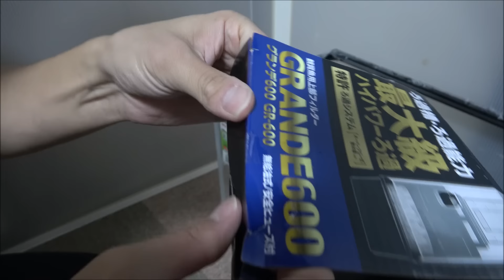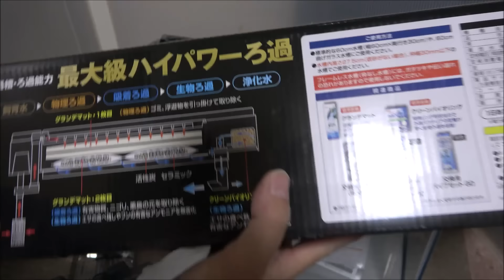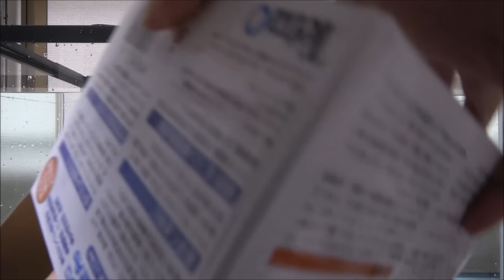ルアーで釣った魚をそのまま水に入れて放置すると...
ルアーに食いついた魚が糸を切って逃げてしまった場合、どうなってしまうのか、ルアーで釣ったセイゴ（スズキの幼魚）で検証してみました。